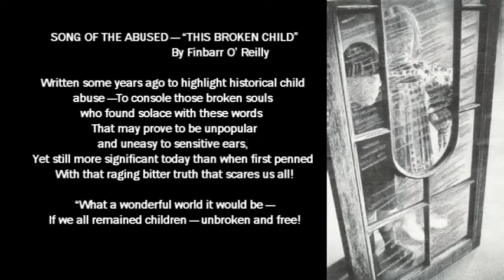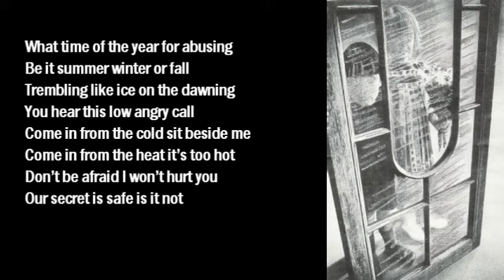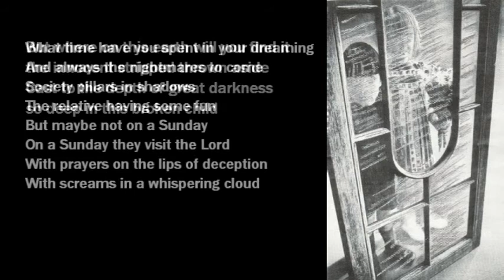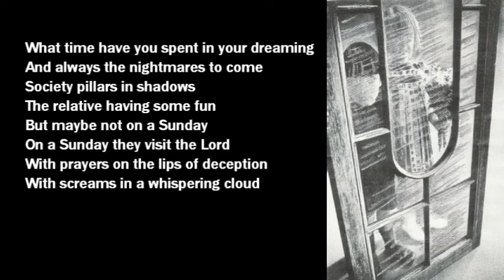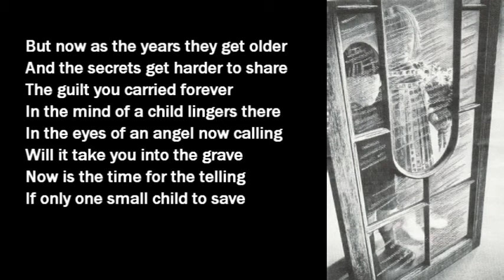Song of the Abused - This Broken Child by Finbarr O'Reilly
Its not the Ostrich...That buries it's head in the sand
Not The Elephant that fills up the room
Just three brass monkeys who play in the band
While the rest remain blind deaf and dumb

Be Brave! Share this song.